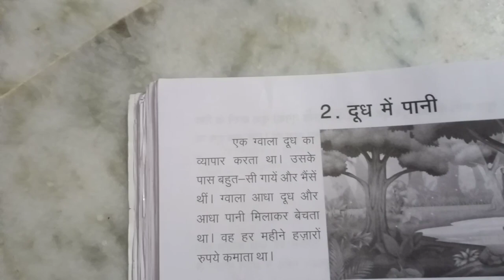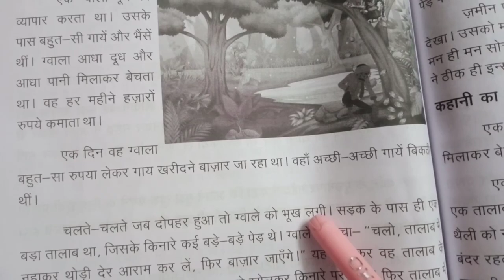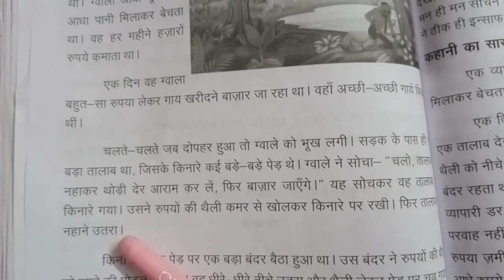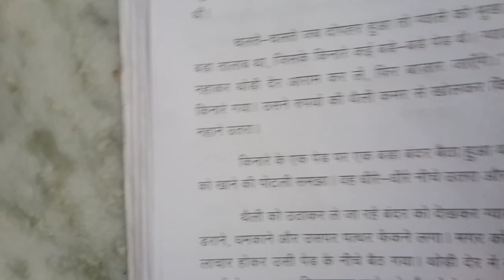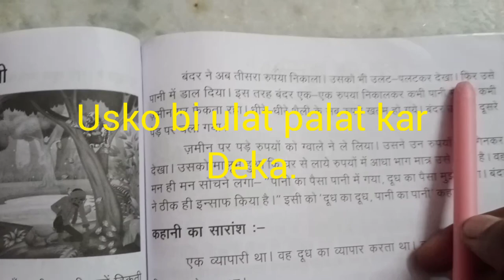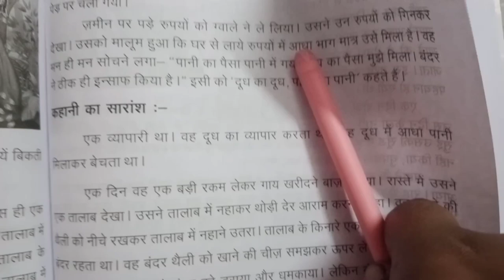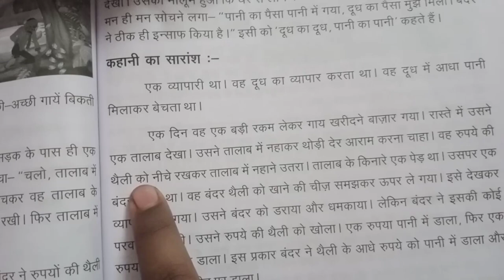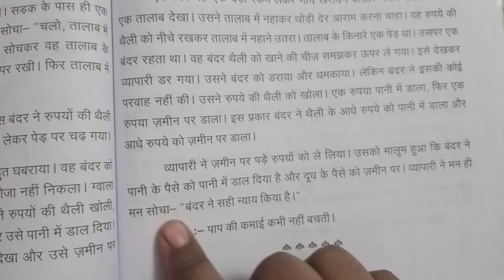dood me pani page no 98 prathmic dakshina bharat hindi prachar sabha